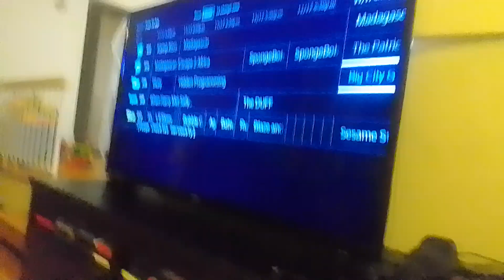TFR productions team adventures of moon girl & devil dinosaur the beyonder part 2 (2)